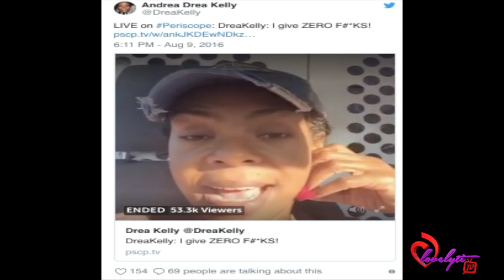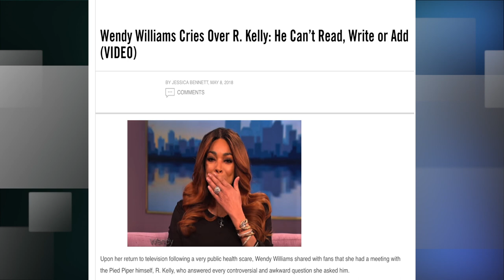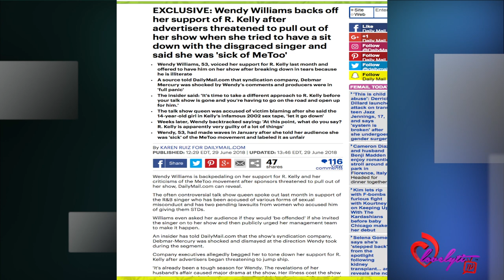Andrea Kelly Calls R Kelly a Monster+ Wendy Williams backs off her support of R. Kelly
Today's Look😍
Lip Color:💄💋
Look of the day: 🛍️👗
Nail polish: 💅🏾